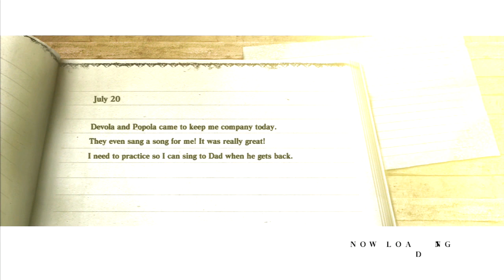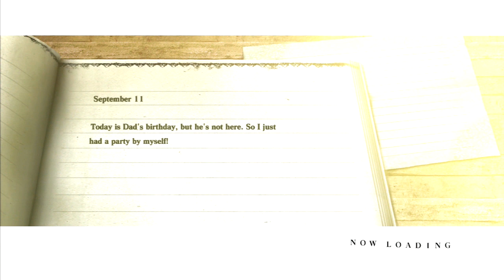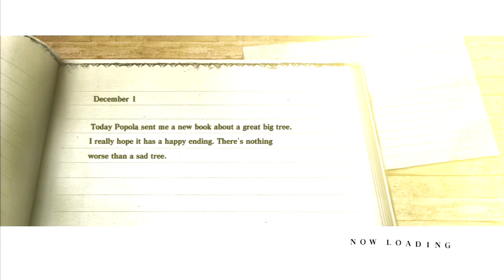Nier ~ Pt. 11 ~ Mom?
this game doesn't progress well